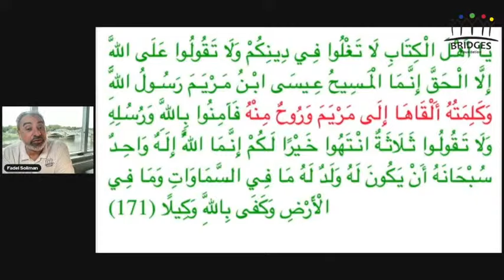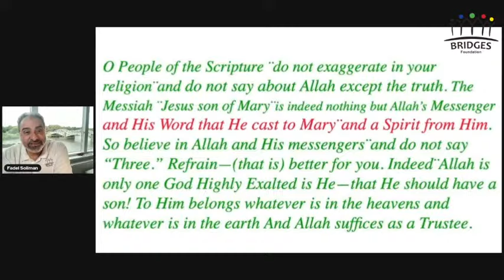How did Mar Mari Emmanuelle deceive his audience? part-1 / by Fadel Soliman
Mar Mari Emmanuelle, an Iraqi-born Assyrian Australian bishop, has crossed a red line by bashing Prophet Muhammad (pbuh) and manipulated the Qur'an to deceive his audience. His lies and deception are refuted and exposed in this video.